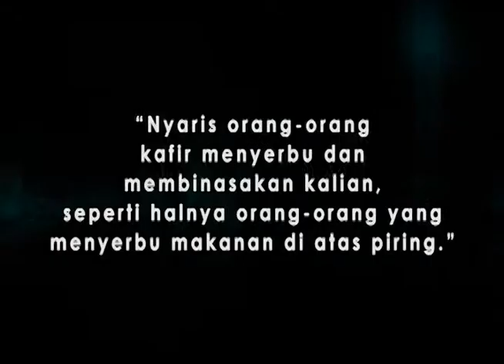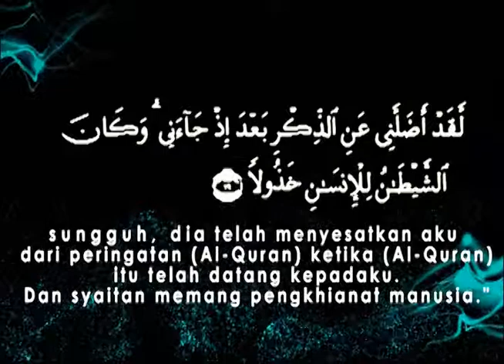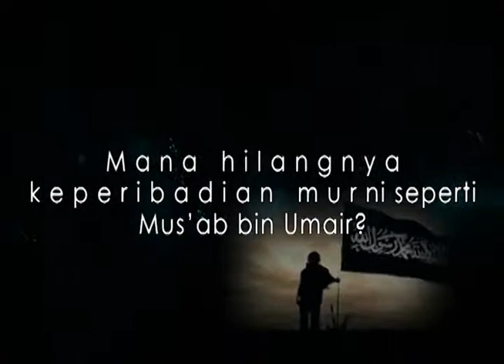Hai pemuda..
Buat pemuda,